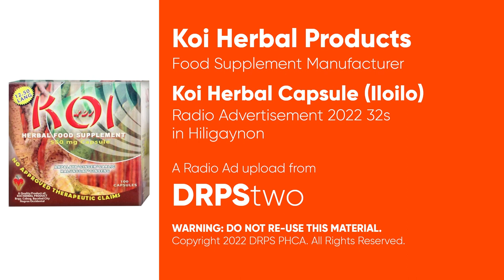Koi Herbal Capsule Radio Ad 2022 32s (in Hiligaynon/Iloilo Listeners Version)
This is the 2022 Radio Ad for Koi Herbal Capsule being sold in Iloilo City Drugstores and Pharmacies.

DRPS Two 2438: Koi Herbal Capsule Radio Ad 2022 32s (in Hiligaynon/Iloilo Listeners Version)